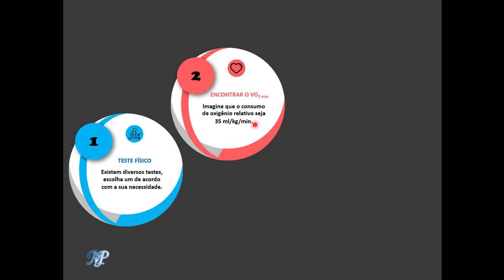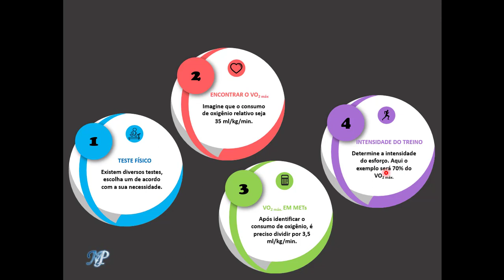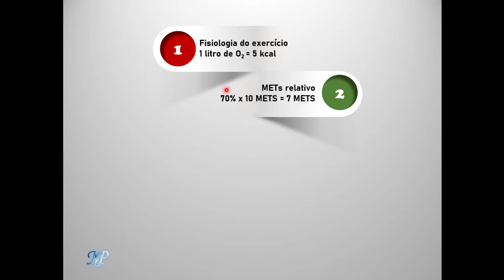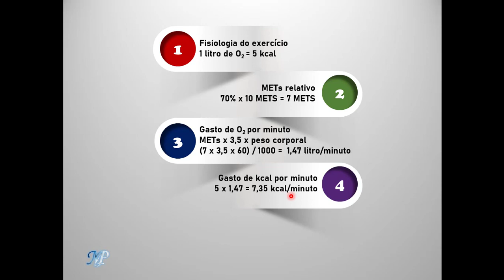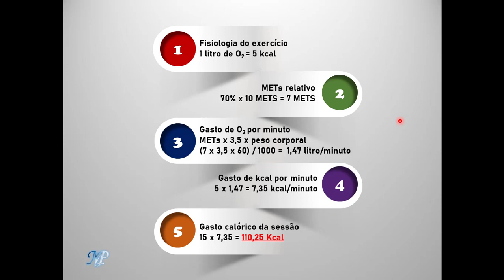Gasto calórico e exercício físico